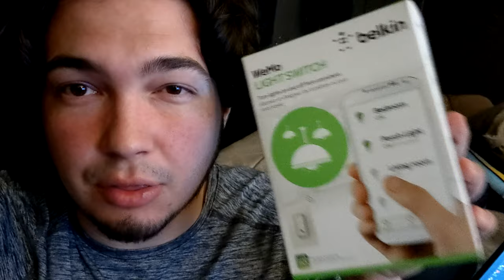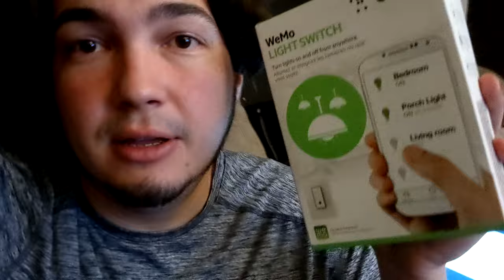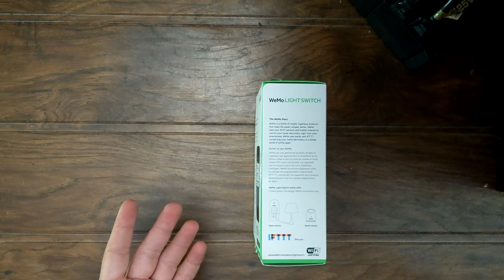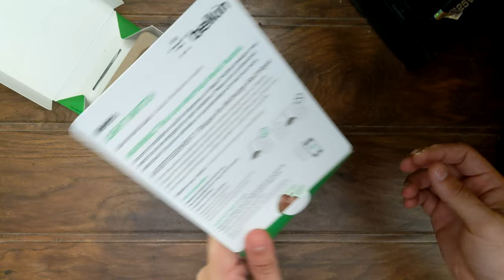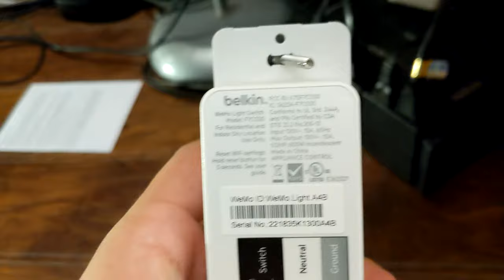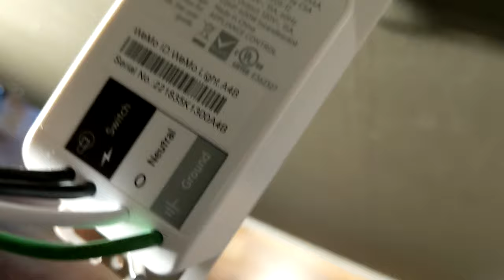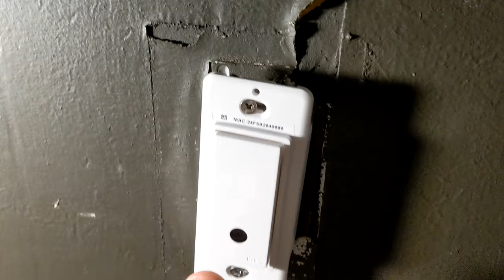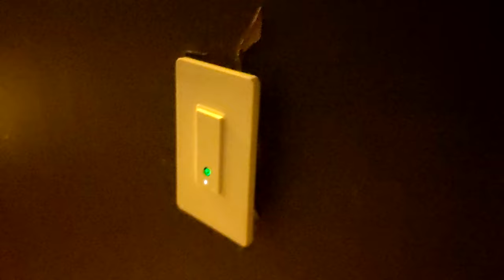Belkin Wemo Smart Light Switch Setup & Review Without Neutral Wire!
I love Smart Home Technology and had to get the new Wemo Smart Light Switch. To setup the light switch, it says you need a Neutral Wire. I DONT have a Neutral wire in my house, but was able to set everything up without it. See what I did so you can have this light switch in your house without a neutral wire.

*I know nothing about electrical or if this is even safe. Do this at your own risk. I followed what I was told by my properties maintenance man*